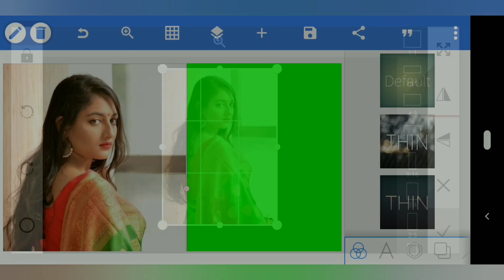New image editing with mobile phone & colour change | 315 ZT - February 21, 2022